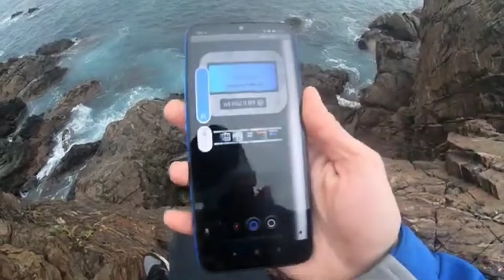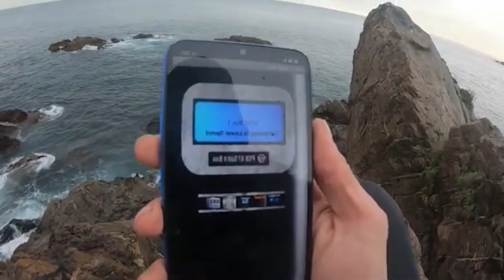SIRENA REAL CAPTADA!!!El canto de una sirena!Parte 8 spirit box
sirena sirena real captada quieren llevársela ,alguien la encontró y saben que está ahí,yo me encargaré de protegerlas , Instagram ,pepe_family_#sirena